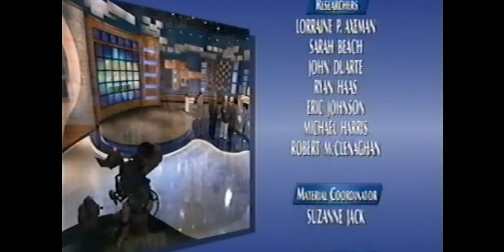Jeopardy Full Credit Roll 4-13-2005